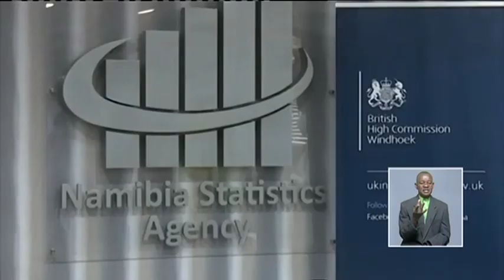INTERVIEW | Statistician-General, Alex Shimwafeni on 2023 Population and Housing Census - nbc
Progress seems to have been made toward the conducting of the 2023 Population and Housing Census, which is a national project. Statistician-General, Alex Shimwafeni shares more.